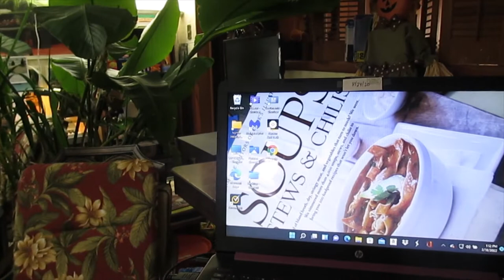Music, Mastery & Itzhak Perlman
Itzhak Perlman, (born August 31, 1945, Tel Aviv, Palestine [now Tel Aviv–Yafo, Israel]), Israeli-American violinist known for his brilliant virtuoso technique. His refinement of detail led many to regard him as one of the finest performers of the major violin repertoire of his time.

Perlman was drawn to the violin after hearing it on the radio when he was three. His musical education was interrupted, however, when he contracted polio a year later (which left his legs with a permanent disability). After recovering, he showed great skill on the violin and later entered the Tel Aviv Academy of Music.

His first public concert was in Tel Aviv when he was 10. In 1958 he went to the United States to study at the Juilliard School in New York City with the renowned teachers Ivan Galamian and Dorothy DeLay; in that same year he performed before a national television audience on the Ed Sullivan Show.

He made his Carnegie Hall (New York City) debut in 1963 and won the prestigious Leventritt Prize a year later, which brought him immediate engagements with major American orchestras.

(The Leventritt Foundation awarded its violin and piano prizes only sporadically; the rarity of the prize and the value of the guaranteed engagements that came with it separated the Leventritt from other competitions.) As well as performing virtually the entire classical concert repertoire, he occasionally played with klezmer (traditional Jewish dance music) and jazz groups. He also played the solo violin passages in John Williams’s Oscar-winning score for the movie Schindler’s List (1993).

As a conductor, he worked with many of the great orchestras. He held the position of principal guest conductor with the Detroit Symphony from 2001 to 2005 and was music adviser of the St. Louis Symphony, Missouri, from 2002 to 2004. Perlman was also a teacher, regularly giving violin master classes and cofounding in 1998 (with his wife, Toby) the Perlman Music Program to encourage gifted string players aged 12 to 18.

He received 15 Grammy Awards between 1977 and 1995, and in 2008 he was given a Grammy for lifetime achievement. Perlman was also a recipient of the U.S. Medal of Freedom (1986), the National Medal of Arts (2000), a Kennedy Center Honor (2003), and the Presidential Medal of Freedom (2015). Itzhak (2017) is a documentary about his life and career.

SOURCE: Britannica.com

Yellow roses are often given to loved ones as a way to bring joy and cheer. Due to the yellow rose's bright color, many attribute it to the warmth of a sunny day, and rightfully so. It's an absolute beauty to behold, bringing happiness to all who receive it. Furthermore, yellow roses are said to symbolize friendship. Source: Wikipedia